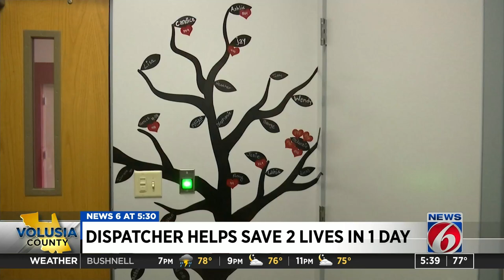‘A true hero:’ Flagler dispatcher saves 2 lives through CPR one hour apart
Dispatchers often talk to people in the worst moments of their lives but the help provided over the phone can mean the difference between life and death.